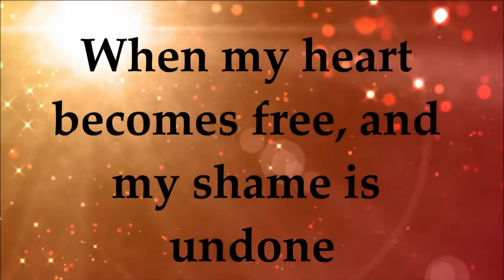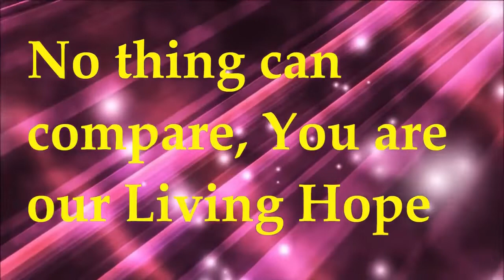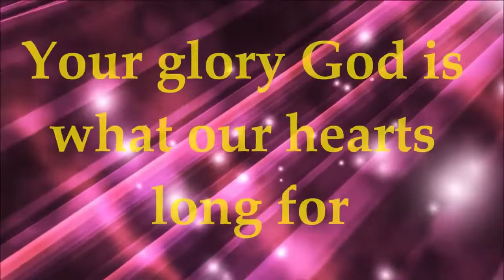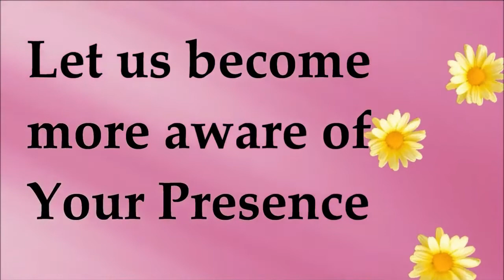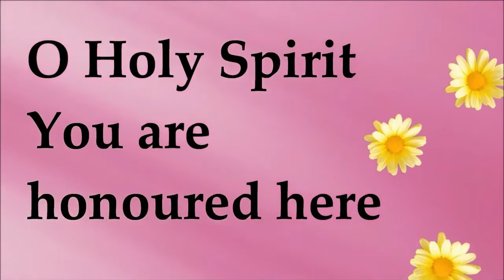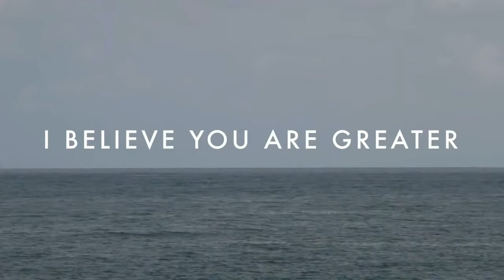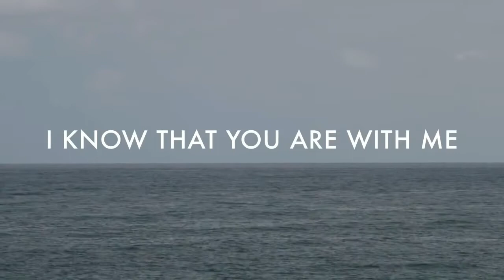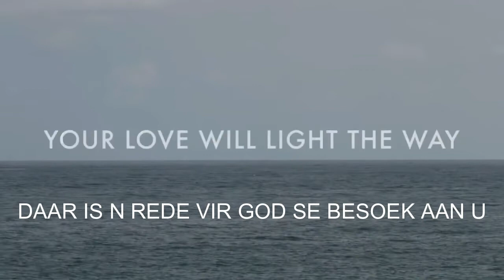Daar is 'n rede vir God se besoek aan u.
DGVC Kabega Port Elizabeth
Ps Eddie 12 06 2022